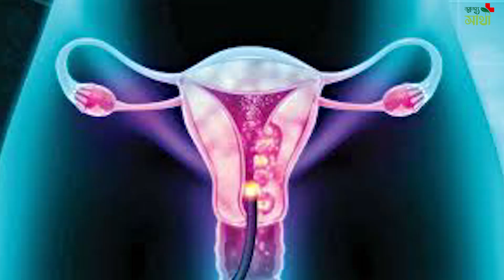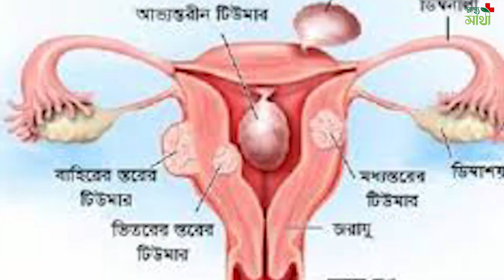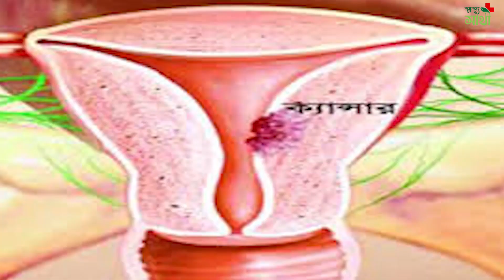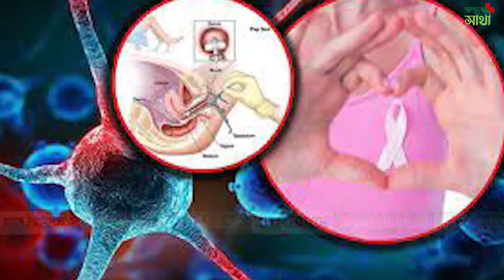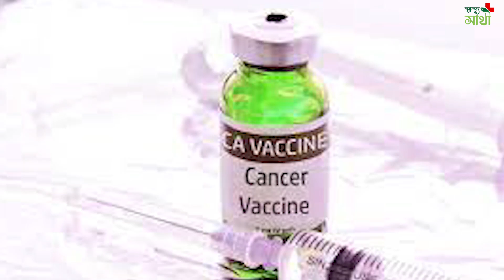জরায়ু মুখের ক্যান্সার ঠেকাতে সরকারি উদ্যোগে বাধ্যতামূলক করতে হবে টীকাকরণ